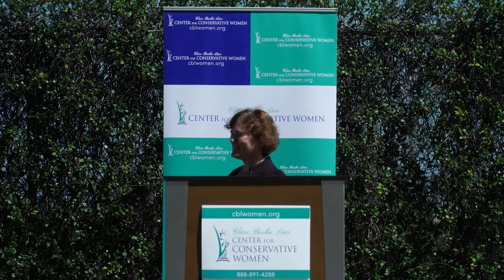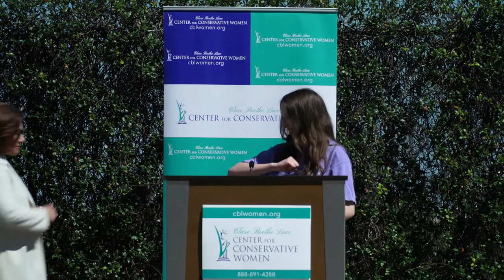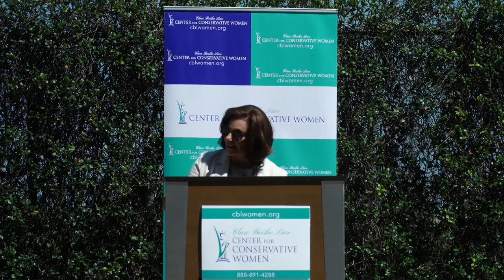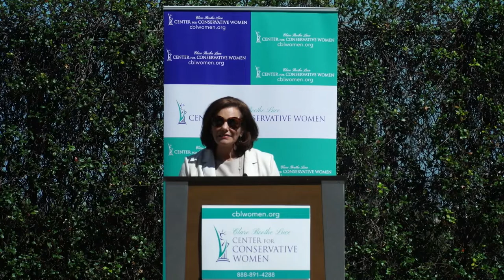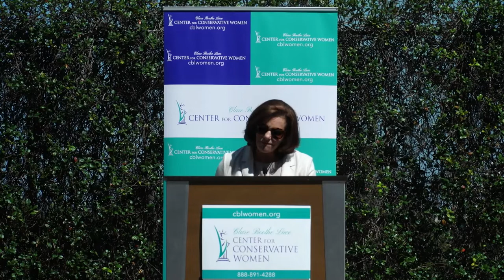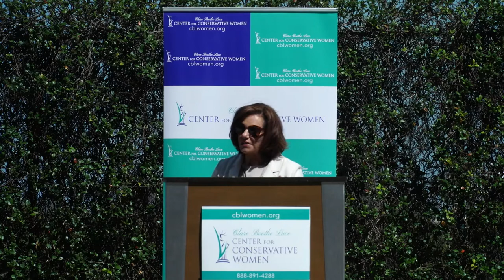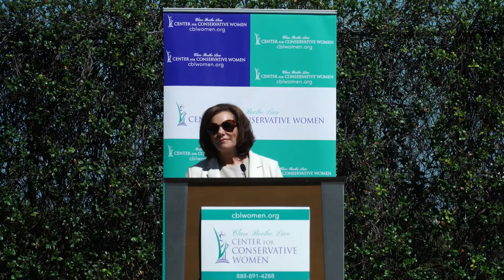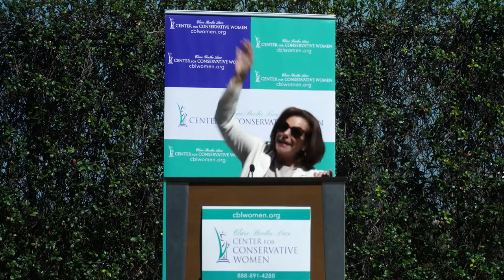CPAC 2021 KT McFarland College Women's Luncheon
For CPAC 2021, The Clare Boothe Luce Center for Conservative Women hosted KT McFarland to speak to young women in college. McFarland was a former Deputy National Security Advisor to President Trump and is author of "Revolution: Trump, Washington and 'We The People'." Her lecture is one of strength, honesty, and leadership.